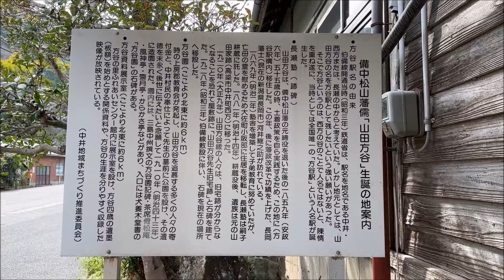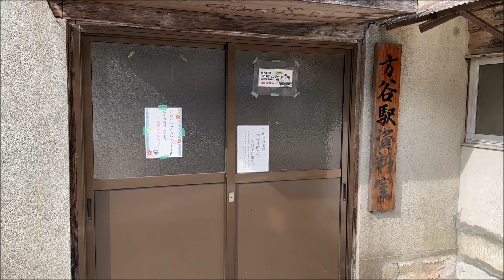【駅前シリーズ】JR伯備線 方谷駅 JR Hakubi Line Hōkoku Station (2024.4)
JR伯備線、方谷駅。
昭和3年の開業当初からの駅舎は国登録有形文化財になっています。
駅名は幕末の藩士、山田方谷にちなんでおり、人名由来の駅名です。
駅舎の事務室であった所は資料室になっており、山田方谷等に関する資料が展示されています。
2024年4月、iPhone14Proで撮影。

Okayama Japan trains railways
JR西日本　岡山県高梁市